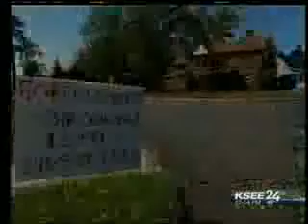NBC KSEE 24: Home foreclosures in Fresno, CA (1.31.11)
See what cities in California came in the top nationwide for home foreclosures. Auction.com comes to town to host a home auction event to sell the recently foreclosed homes.